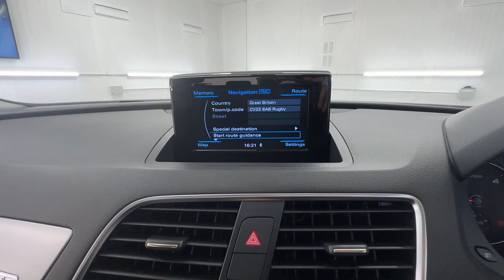Country Car Barford Warwickshire Audi Q3 S line Candy White For Sale Low Miles